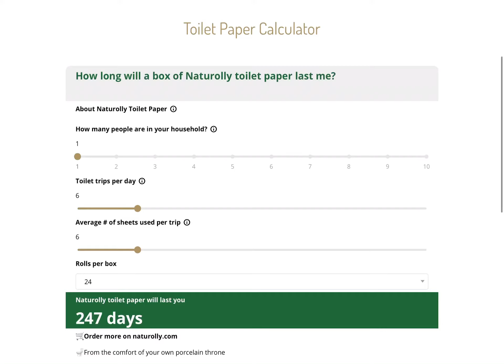How long will my toilet paper last? | Naturolly Toilet Paper Calculator Demo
Budget your stash! Find out how many days your toilet paper will last you.
✅Plan ahead so you never run out of supply